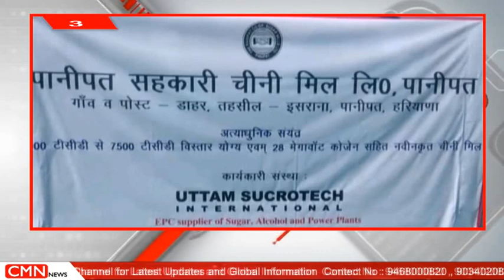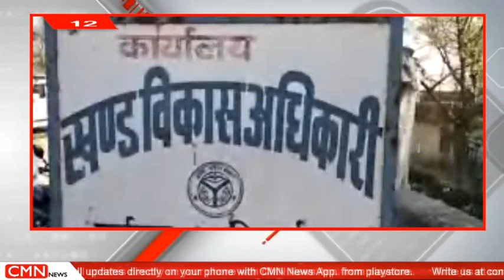दिनभर की 20 बड़ी खबरे